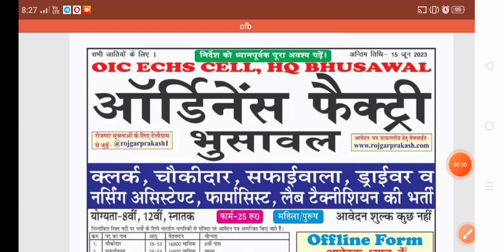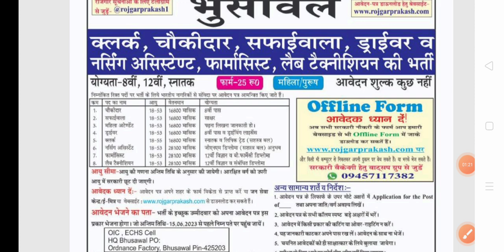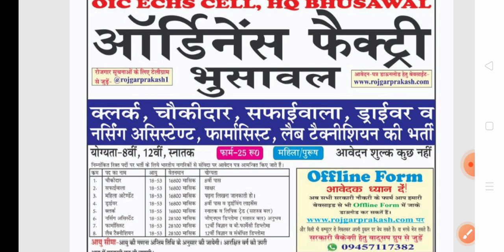आर्मी ऑर्डिनेंस फैक्ट्री भर्ती आ गई है जल्दी देखो दसवीं पास,All India Offline 18 TO 53 पूरी जानकारी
41 fad
39fad
24fad
15fad
23fad
14fad
27fad
9fad